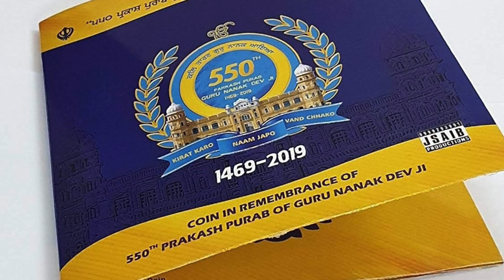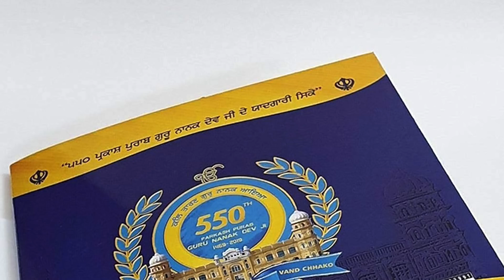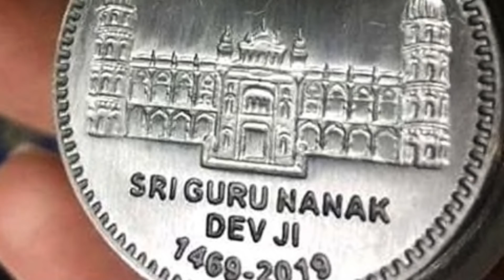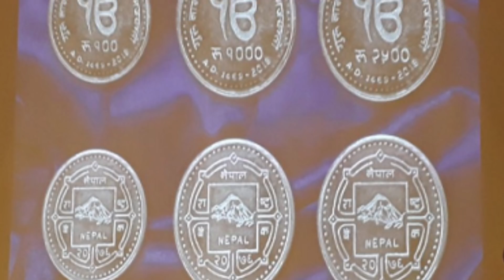India, Pakistan & Nepal ने जारी किया नया सिक्का | 550 साल गुरु नानक देव जी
Hello everyone,
India, pakistan and nepal government have issue new coins to commemorate the 550th birth anniversary of Guru Nanak Dev ji,

गुरु नानक देव जी की 550 वीं जयंती के उपलक्ष्य में भारत, पाकिस्तान और नेपाल सरकार ने नए सिक्के जारी किए हैं। विस्तार से जानने के लिए देखें पूरा वीडियो

" चेतावनी "
10 September 2017